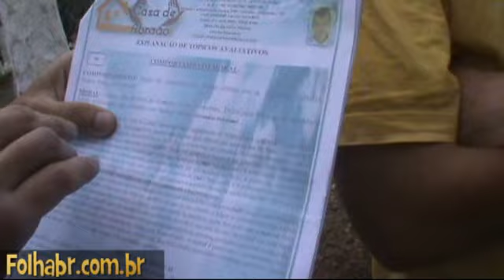Pastor Moura e a Casa de Abraão em Juquitiba/SP.